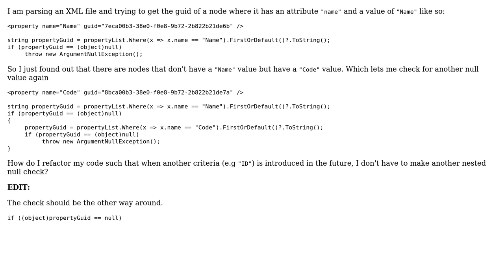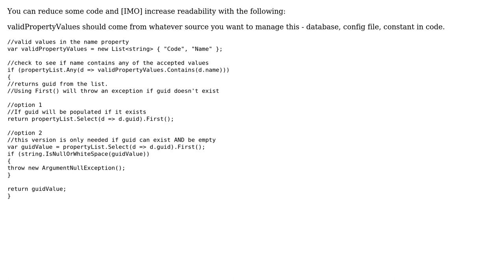Code Review: Refactor nested null checking for multiple possible string values (2 Solutions!!)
Code Review: Refactor nested null checking for multiple possible string values

With thanks & praise to God, and with thanks to the many people who have made this project possible! | Content (except music & images) licensed under CC BY-SA | Music | Images & others | With thanks to user Tony Basallo user jmc user Guillaume Beauvois user Billal Begueradj and the Stack Exchange Network Trademarks are property of their respective owners. You are responsible for your own actions.